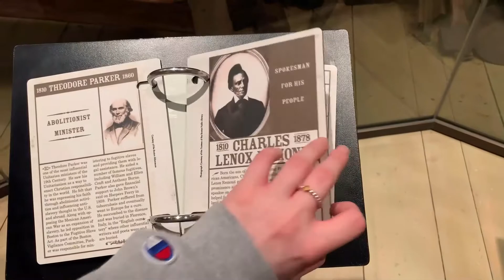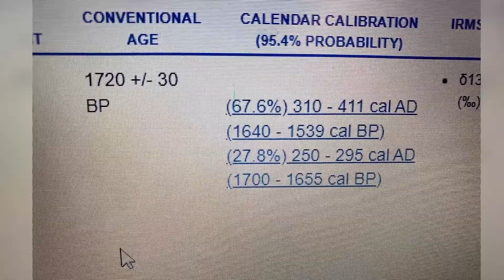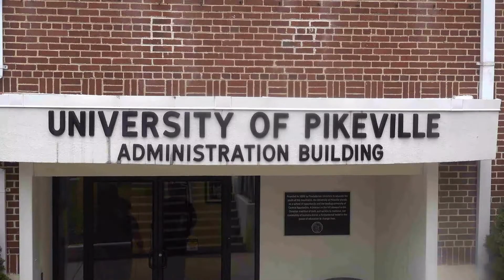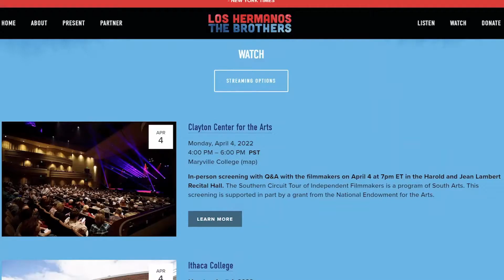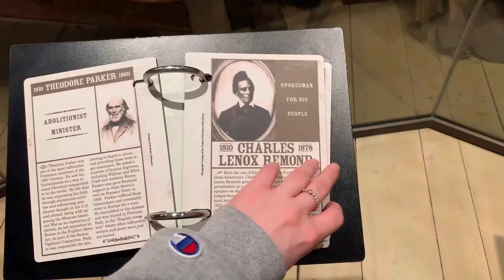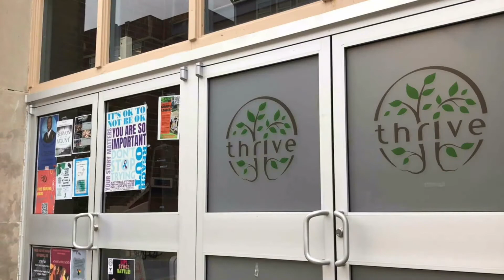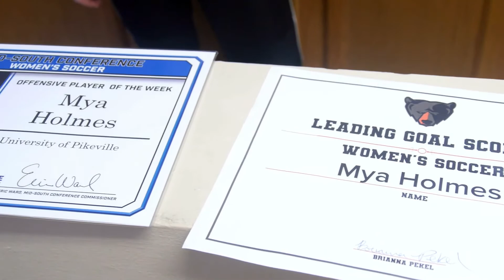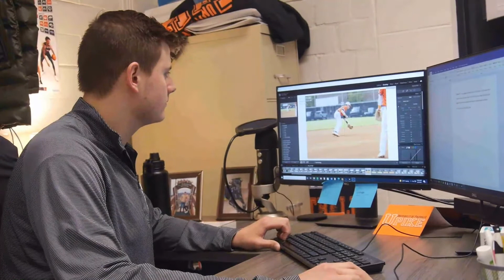Bear TV News - April 2022 Edition